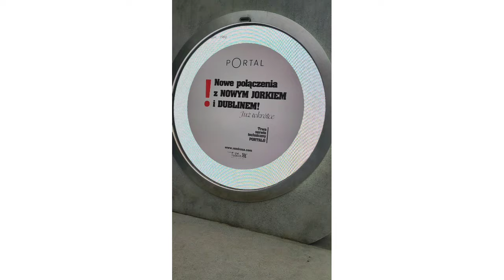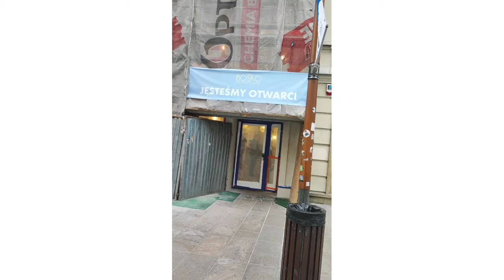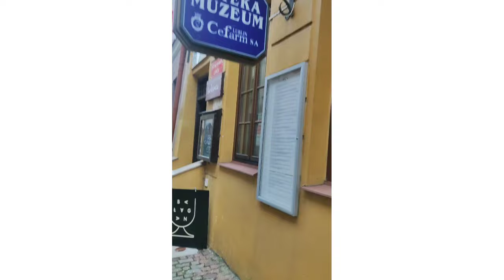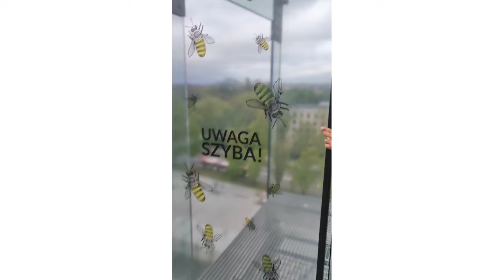Poland travel vlog - one fine day in Lublin, Cheap city for Students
Welcome to our Poland travel vlog! Join us for a delightful day in Lublin, a charming city known for its rich history and vibrant culture. In this video, we'll take you on a budget-friendly journey through the streets of Lublin, showcasing its beautiful architecture, ice cream, lively atmosphere etc.
Join us as we wander through Lublin's picturesque Old Town, exploring its cobblestone streets and medieval architecture. Lublin is a cheap city for international students. Is it Poland's best city for international Students? Maybe.
So sit back, relax, and enjoy our travel vlog as we uncover the hidden gems of Lublin.

SHARE AND RECOMMEND PROMISE BRENO

Like this video, if it was informative. My desire is to reach millions of people with this video. Please kindly help me to share.

HOW TO APPLY TO VAMIA (FINLAND) FREE VOCATIONAL PROGRAMS AND TIPS THAT WILL MAKE YOU STAND OUT

POLAND IS OFFERING 3 YEARS WORK PERMITS THIS WINTER! HURRY AND APPLY NOW! | Job 100% guaranteed!

Musician: @iksonmusic

Musician: @iksonmusic

Musician: @iksonmusic

Musician: @iksonmusic